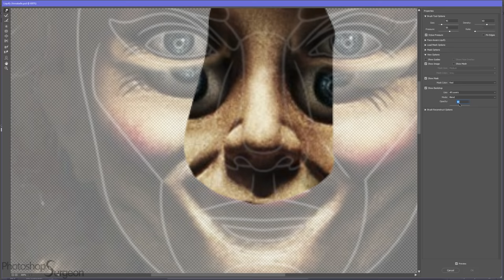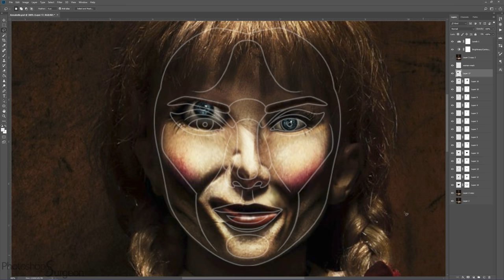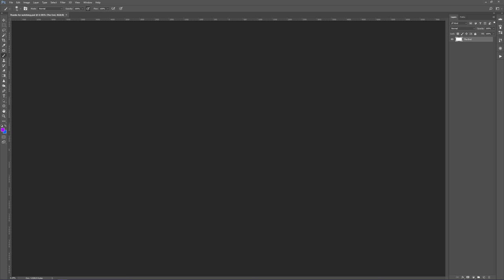Is ANNABELLE Perfect?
Do you like Annabelle better before or after she is edited to fit the Photoshop Surgeon Perfection Mask?